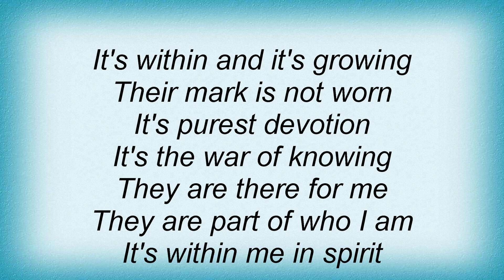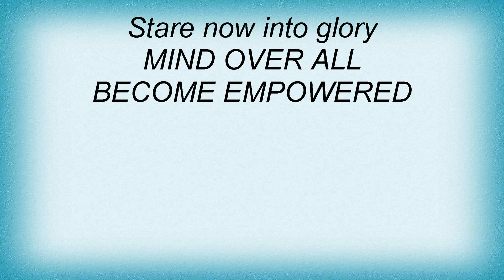Hatebreed - Mind Over All Lyrics